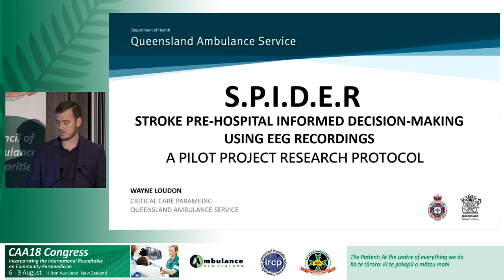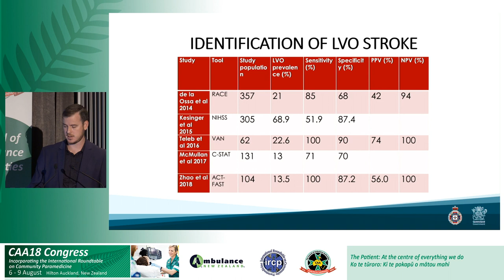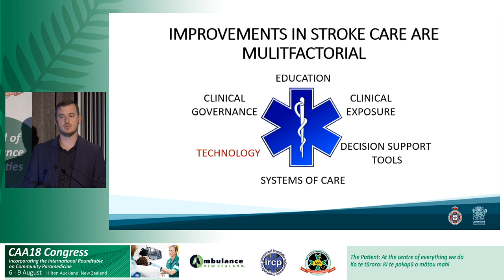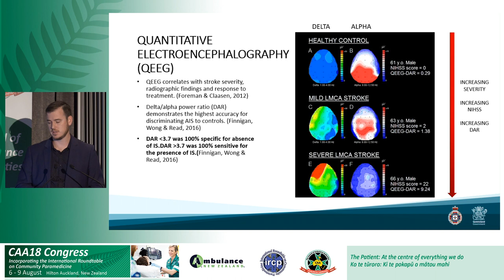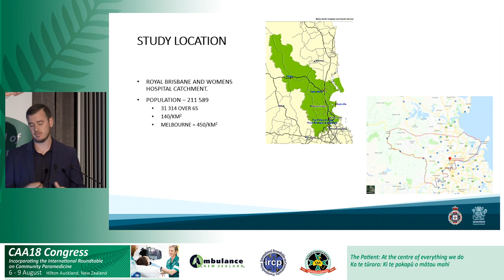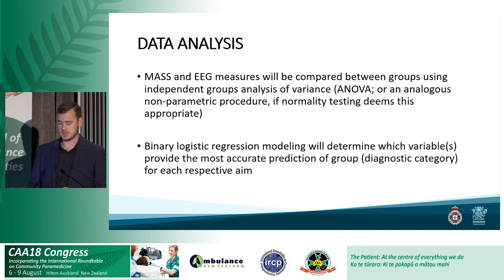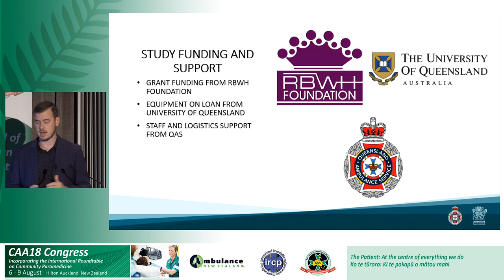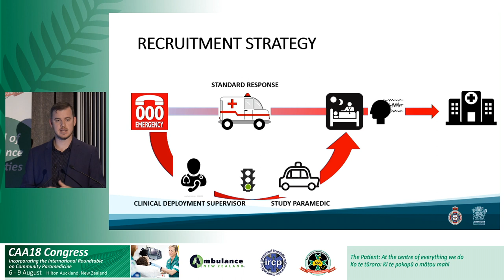CAA18 Stroke Prehospital Informed Decision-making using EEG Recording (SPIDER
Wayne Loudon – Queensland Ambulance Service